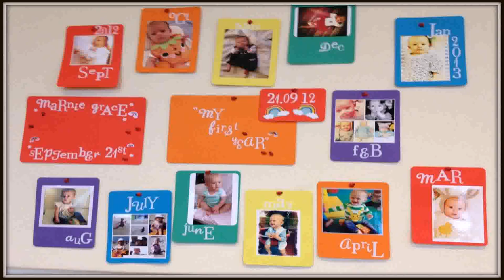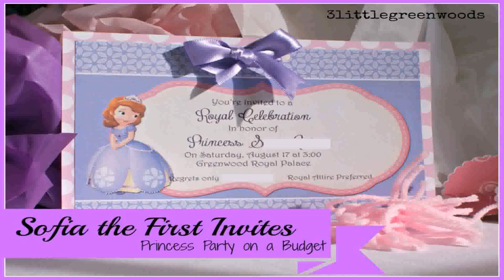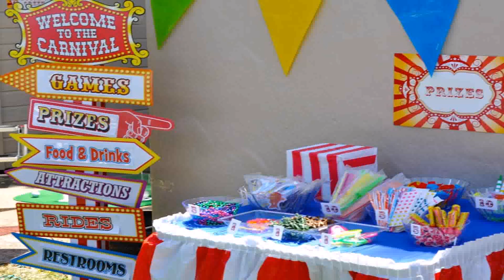Easy And Cheap Birthday Party Themes